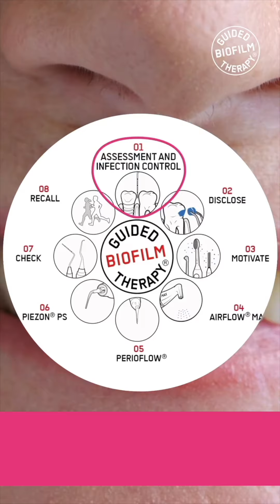EMS-What Is Dental Assessment (Vertical video)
Stain removal ပြုလုပ်ခြင်းနဲ့ Calculus တွေကို ဖယ်ရှားရမှာ နာကျင်မှုအနည်းဆုံးဖြင့် နူးညံ့ညင်သာစွာ ကုသမှုပြုလုပ်ပေးနိုင်မယ့်
🌟EMS Air-Flow Prophylaxis Master🌟

💁‍♀️ညီမတို့ Udomsmithmyanmar အနေနဲ့ Guided Biofilm Therapy နဲ့ ပက်သက်တဲ့ knowledge တွေကို နေ့စဥ်၀ေမျှပေးနေတာပဲဖြစ်ပါတယ်

🤗 ဒီတစ်ခေါက်မှာဆိုရင် GBT အချက် ၈ချက်ထဲက တတိယအဆင့်ဖြစ်တဲ့
🔜👨‍⚕️Dentist တွေအနေနဲ့ patients တွေကို ဘယ်လိုမျိုး motivation ပေးနိုင်မလဲဆိုတာရယ် 🔜🦷သွားကျန်းမာရေးအတွက် ဆောင်ရန်ရှောင်ရန်တွေကို ဘယ်လိုမျိုးအသိပညာပေးရမလဲဆိုတာကိုမျှ၀ေပေးသွားမှာဖြစ်ပါတယ်

📽အသေးစိတ်လေးကို video လေးထဲမှာ ကြည့်ရှုလိုက်ကြရအောင်

𝗘𝗠𝗦: 𝗬𝗼𝘂𝗿 𝗜𝗱𝗲𝗮𝗹 𝗣𝗮𝗿𝘁𝗻𝗲𝗿 𝗶𝗻 𝗣𝗿𝗼𝗽𝗵𝘆𝗹𝗮𝘅𝗶𝘀!

 အသေးစိတ်သိရှိလိုပါက  Udom SMITH MYANMAR ရုံးဖုန်းနံပါတ် 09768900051 သို့ အမြန်ဆုံးသာဆက်သွယ်မေးမြန်းလိုက်ပါနော်။